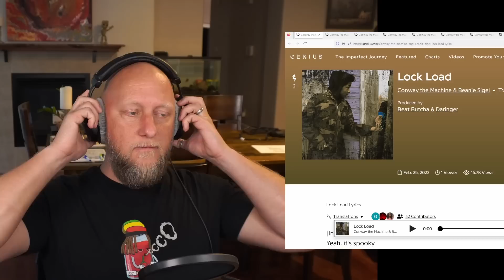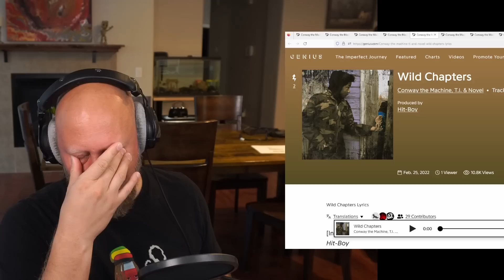Reacting to "God Don't Make Mistakes" by Conway the Machine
100 gecs – 1000 gecs, 10,000 gecs
21 Savage – Without Warning
50 Cent – Get Rich or Die Trying
Beyonce – Lemonade, RENAISSANCE
Billy Woods – Maps
BROCKHAMPTON - Saturation
Common - Be
Conway the Machine – God Don’t Make Mistakes
D’Angelo - VooDoo
Future – DS2
Jay Z – Blueprint, Reasonable Doubt, Watch the Throne, 4:44
Nas – Illmatic
NONAME - Telefone
Rihanna - ANTI
Run the Jewels - RTJ1, RTJ2, RTJ3
Slowthai – Ugly
The Weeknd – House of Balloons, Thursday, Echoes of Silence

This is my first time listen and reaction to the album "God Don't Make Mistakes" by Conway the Machine. Enjoy!

0:00:00 - Opening Thoughts
0:04:25 - Lock Load
0:11:20 - Tear Gas
0:18:00 - Piano Love
0:24:40 - Drumwork
0:31:20 - Wild Chapters
0:38:30 - Guilty
0:43:30 - John Woo Flick
0:53:55 - Stressed
01:03:45 - So Much More
01:09:25 - Chanel Pearls
01:13:45 - Babas
01:18:05 - God Don't Make Mistakes
01:20:45 - Closing Thoughts